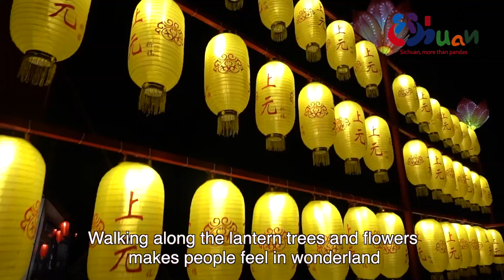Zigong Lantern Festival Dazzling the World 自贡灯会, 闪耀世界